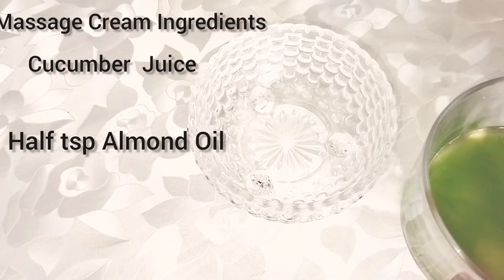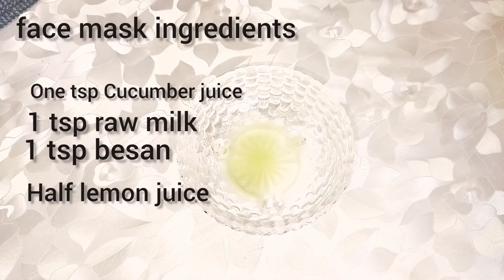Skin Whitening With Cucumber/cucumber facial Summer Season Special/remove sun tan&skin brightening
Hi friend

In today's video I will tell you how we can make our color white with cucumber, we can brighten and tighten it. That we will love a special one from Chuck Amber that will leave your skin glowing glowing and glowing like the sun in under 25 minutes